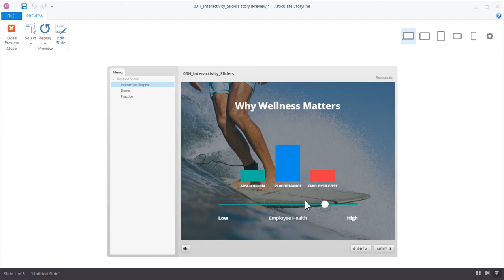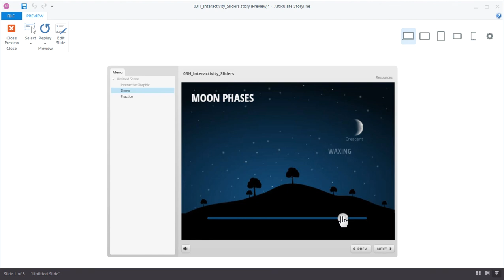Articulate Storyline 360: Creating a Slider Interaction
Use interactive sliders in Storyline 360 to manipulate data, explore cause-and-effect relationships, and control other objects.